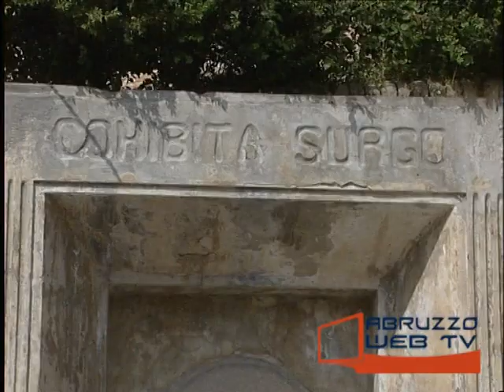Miglianico intervista al neo Sindaco Fabio Adezio 290514